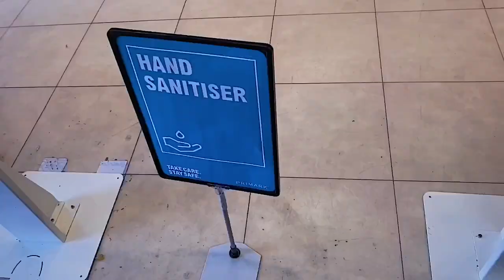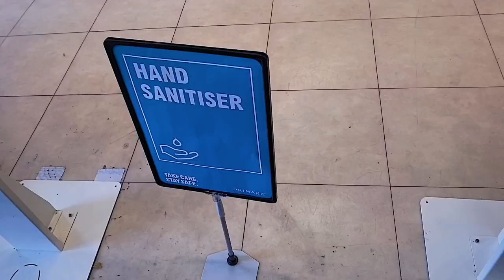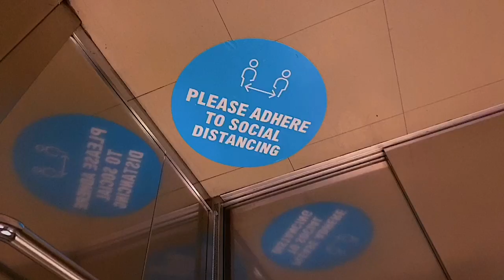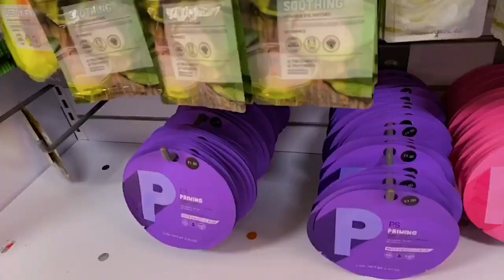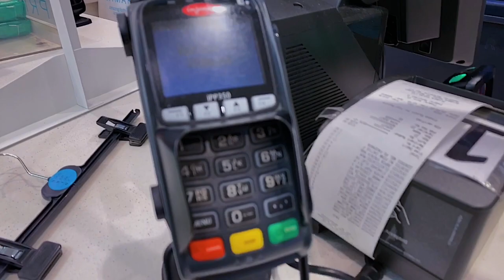PRIMARK HAUL - POST-LOCKDOWN | metrogypsie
TIMESTAMP

0:00 - Intro
1:25 - Unboxing
6:13 - Try-On
7:55 - HOME BEAUTY Unboxing
9:30 - Primark Tour
14:00 - End

style:- @metrogypsie
reviews:- @gypsiehub
personal:- @jaunelion
photography:- @shuttergypsie

Music

Favorite Features